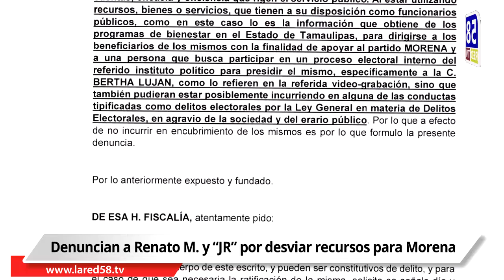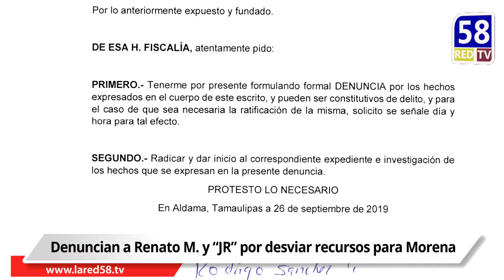Denuncian a funcionarios de Morena ante la FEPADE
🚨 LAREDALTAMIRA: Denuncian a funcionarios ante la FEPADE por operar con recursos federales a favor de Bertha Lujan, aspirante a la dirigencia nacional de Morena.